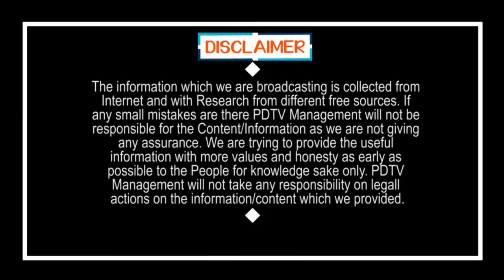TDP Leader Fire On Buddha Venkanna |Ys Jagan |బుద్దా వారి బూతు పురాణం..బండబూతులు తిట్టిని ఆడియో లీక్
బుద్దా వారి బూతు పురాణం.. సొంత పార్టీ నాయకుడే బండబూతులు తిట్టిని ఆడియోలీక్